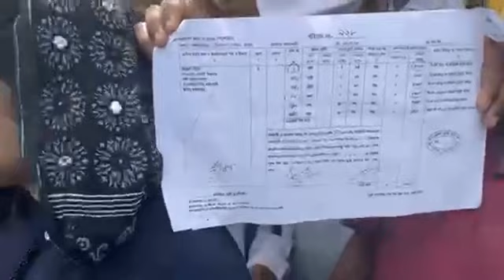রোহিঙ্গা ক্যাম্পে স্হানীয় জনগনের খতিয়ান মি দখল করে এপিবিএন এর জন্য স্হাপনা তৈরী করছেন ত্রিপল আরসি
বিশেষ সতর্কতাঃবিনা অনুমতিতে Amazing Tube  চ্যানেলের কোন ভিডিও অডিও ডাউনলোড করে অন্য কোন ইউটিউব চ্যানেল ফেসবুক পেজ টুইটার ইনস্টাগ্রাম বা অন্য কোন সোশ্যাল মিডিয়াতে সরাসরি আপলোড করা বাংলাদেশ কপিরাইট আইন ২০০০ এবং ইউটিউব
কপিরাইট ml
আইনের আওতাভুক্ত এর ফলে Amazing Tube  চ্যানেল আপনার উপর যে কোনো আইনি ব্যবস্থা গ্রহণ করতে পারে যার ফলে বাংলাদেশ কপিরাইট আইন ২০০০ সনের ২৮ নম্বর আইন অনুযায়ী তিন বছর কারাদণ্ড বা অনধিক তিন লক্ষ টাকা অর্থদণ্ড বা উভয় দন্ডে দন্ডনীয় হইবে,সকল আপডেট সবার আগে পেতে আমাদের চ্যানেলটি সাবস্ক্রাইব করুন ধন্যবাদ।
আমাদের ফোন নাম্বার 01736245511